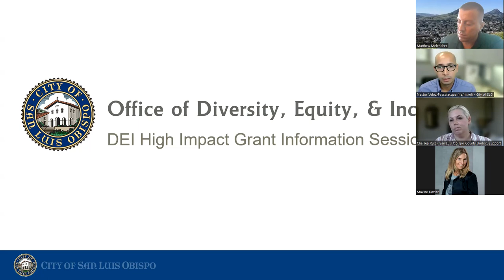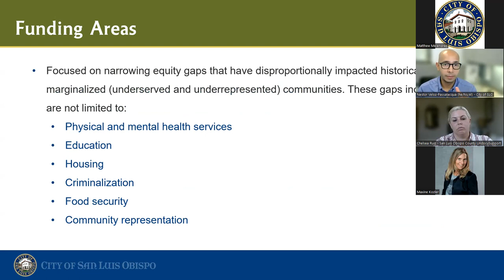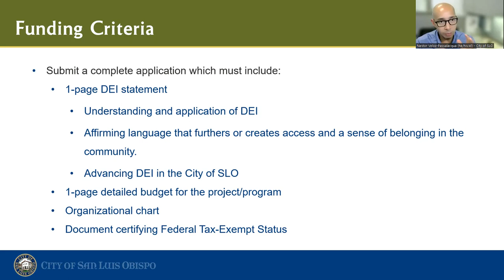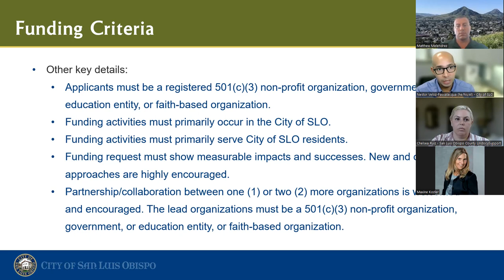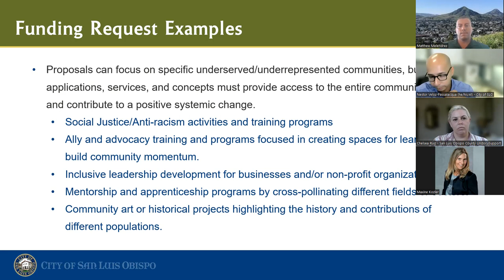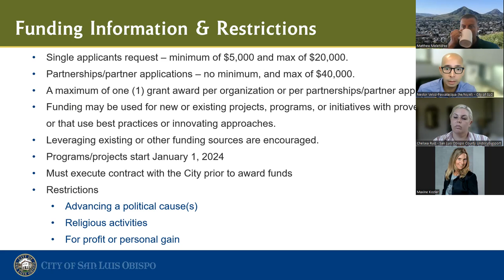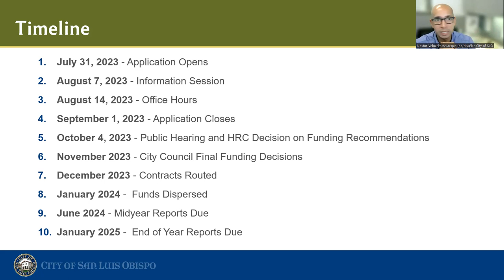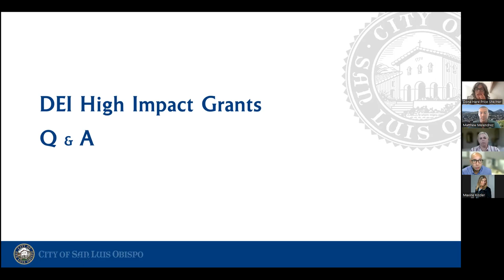Information Session on SLO's 2023-24 DEI High Impact Grants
On Monday, August 7, 2023, the City of San Luis Obispo's Office of DEI held a virtual information session on the DEI High-Impact Grant Program.